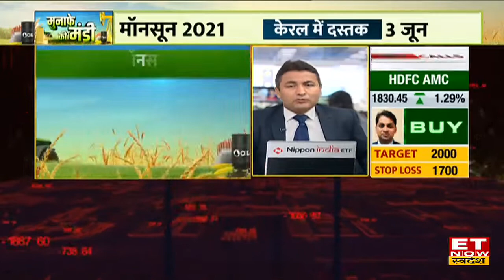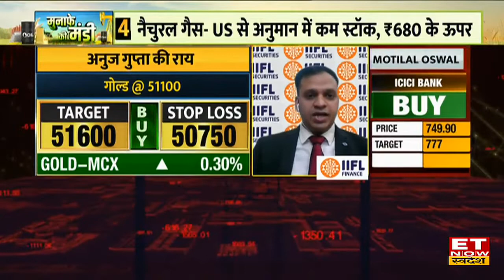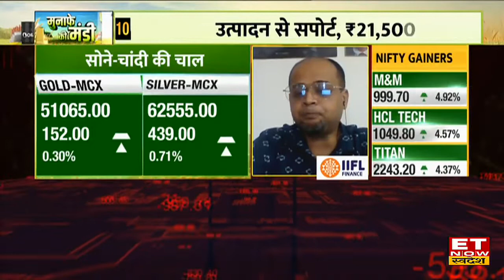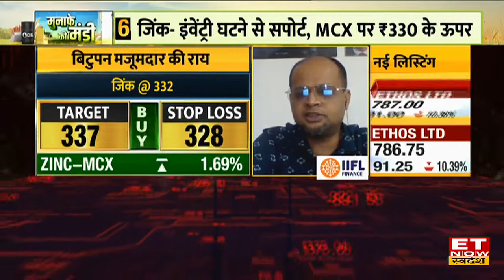Commodity Market: Gold MCX पर ₹51000 के ऊपर, Silver ₹62,500 के पास | Munafe Ki Mandi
ट्रेडिंग के लिए जानिए कमोडिटी बाजार की बड़ी खबरें
- सोना कॉमैक्स पर $1860, MCX पर ₹51000  के ऊपर
- चांदी, डॉलर, ट्रेजरी यील्ड में कमजोरी, ₹62,500 के पास
डॉलर के मुकाबले रुपया आज 5 पैसे मजबूत होकर 77.52 के स्तर पर खुला। फिलहाल 10.40 बजे के आसपास डॉलर के मुकाबले रुपया 77.51 के स्तर पर नजर आ रहा है .